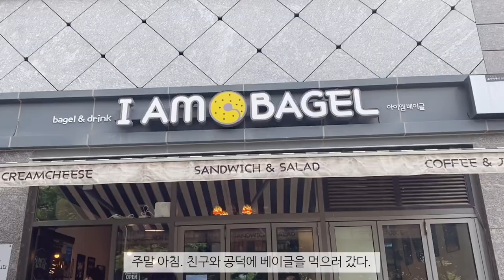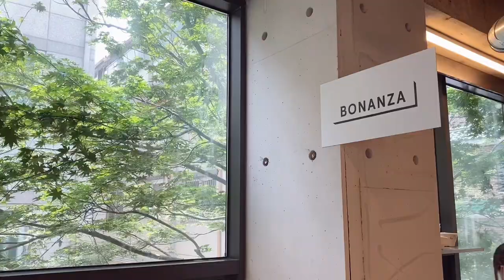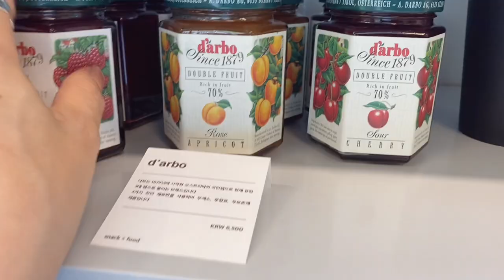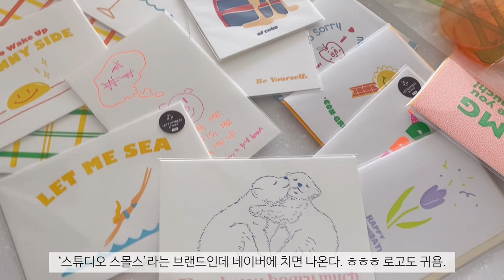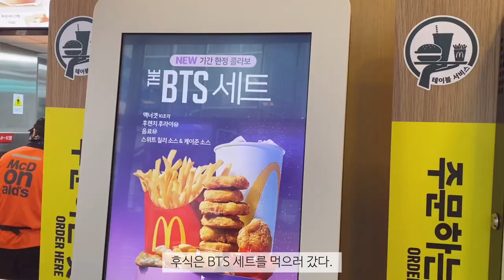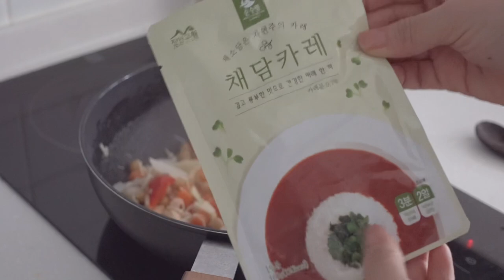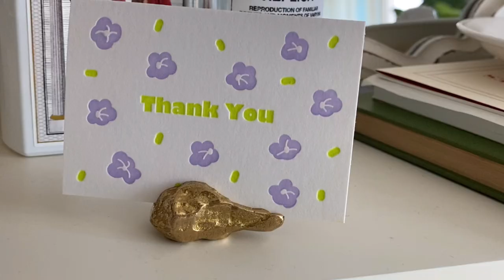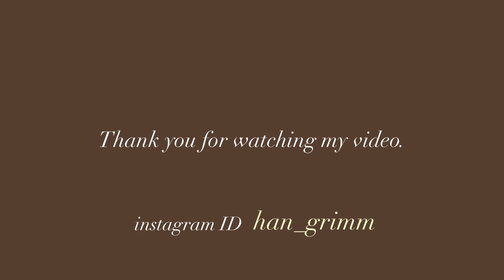SUB)원룸 뷰맛집_새로운 집에서 모빌과 건강차 촬영_일하고 먹고 먹고 일하는 집순이의 일상__의도치 않은 맛집주간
안녕하세요. 이번주도 일하고 먹고 운동한 한주였어요 ㅎㅎ
바쁘고 알차게 보낸한주. 맛집을 많이 갔더니 행복이 더한 한주였기도 합니다.ㅎㅎ

참, 그리고 덧붙여서,
집관련 정보나 시세, 지역 위치 등은 말씀드리지 못하는 점 양해부탁드립니다.
주소언급에 대한 댓글이나 인신 공격적인 혹은 악의적인 댓글은 예고없이 삭제하도록 하겠습니다. 🙅‍♀️🙇‍♀️

+제품정보
레터 프레스 카드와 모빌!_스튜디오 스몰스